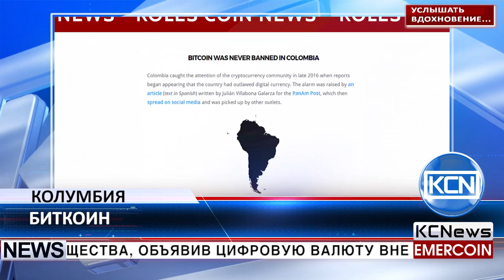KCN Биткоин в Колумбии не запрещен, но и не признан легальным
В конце 2016 года Колумбия привлекла внимание криптовалютного сообщества, объявив цифровую валюту вне закона. Как сообщает bitcoinist.com, Джордж Кастано Гутьеррес, Руководитель финансового управления Колумбии уточнил, что Колумбия не признает криптовалюту юридической формой денежного обмена, и следует скептически относиться к онлайн-сервисам, гарантирующим прибыль. Однако это и не означает, что криптовалюты незаконны в Колумбии. С уверенностью можно  сказать, что Колумбия оставила вопрос цифрового валютного регулирования широко открытым.